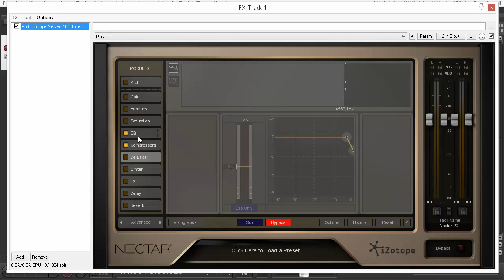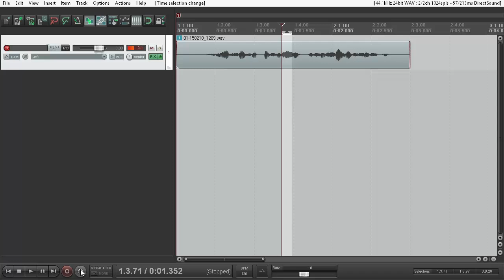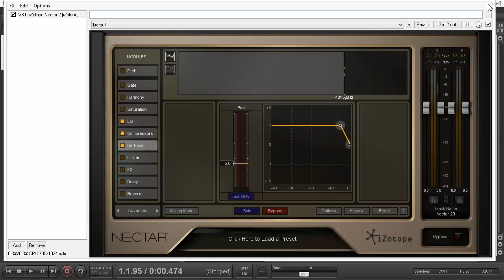iZotope Nectar - De-Esser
Урок по обработке голоса модулем De-Esser в плагине Izotope Nectar